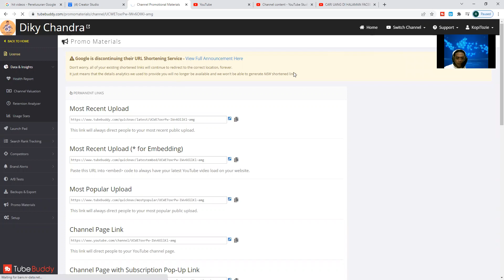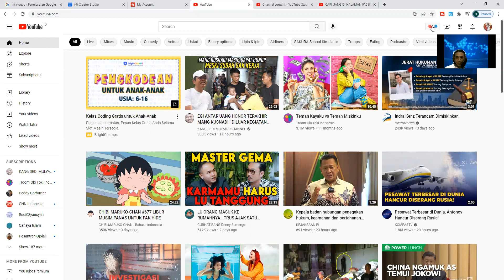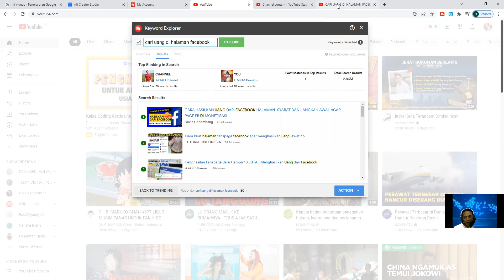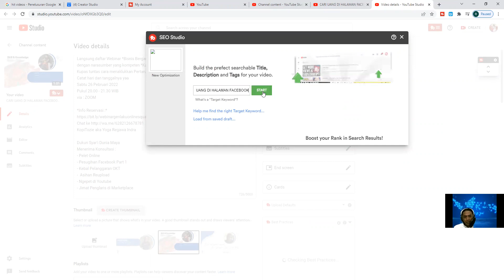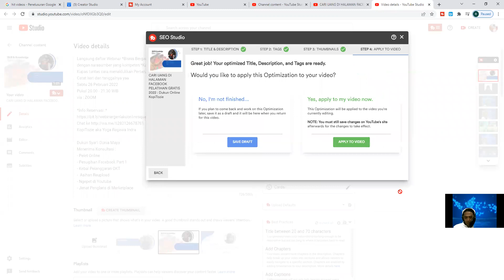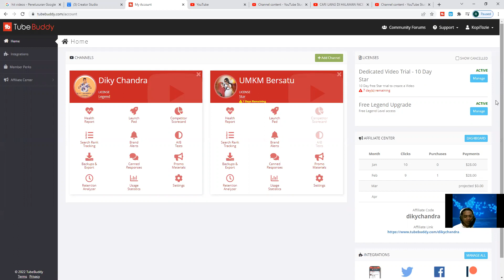Tips Meningkatkan SEO Score di Keyword Cara Cari Uang dari Halaman Facebook dengan Tubebuddy